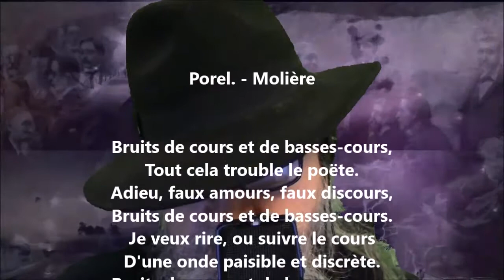Porel / Molière - Gabriel Marc lu par Yvon Jean